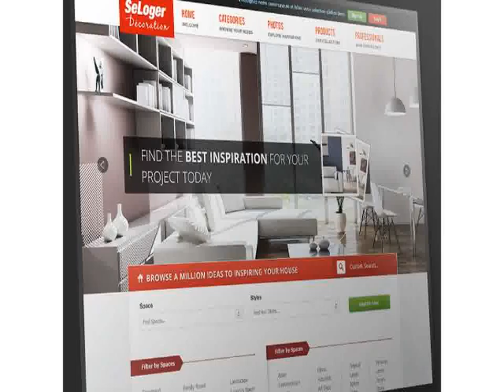Affordable Home Decoration Video